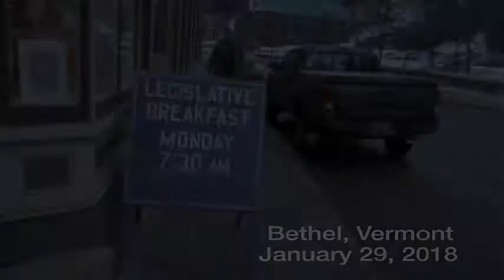Legislative Breakfast in Bethel - January 29, 2018 - Sandy Haas